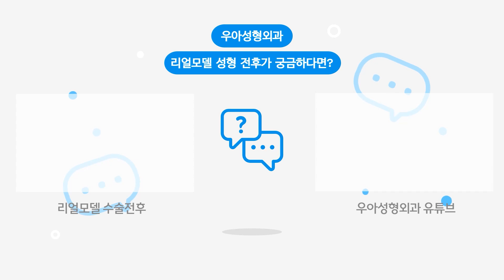[우아성형외과] 일상 생활의 빠른 복귀가 가능한 가슴성형의 방법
영상 빠르게 보기 💜

0:04 인트로/원장님 소개
0:23 가슴성형에서의 경험이 중요한 이유
0:58 김우정 원장님만의 내시경가슴성형법
1:39 원장님의 마지막 인사

✔️ 가슴확대술 / 내시경가슴성형 궁금한점은 아래로 문의주세요